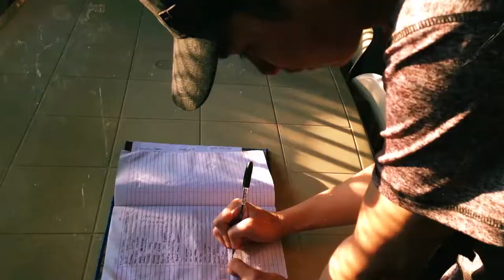Travel Diary: Mt. Marami | Maragondon, Cavite